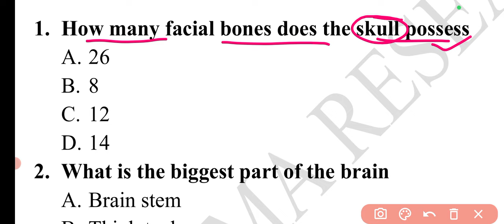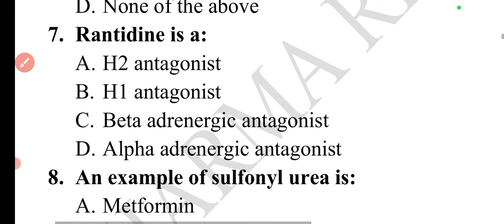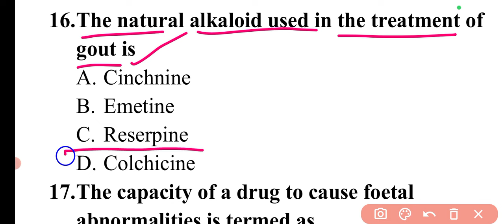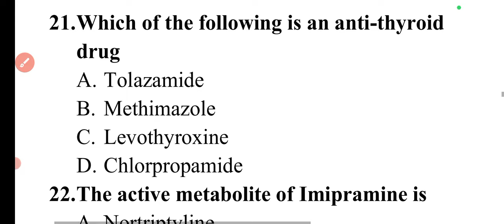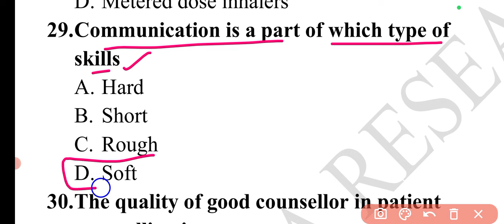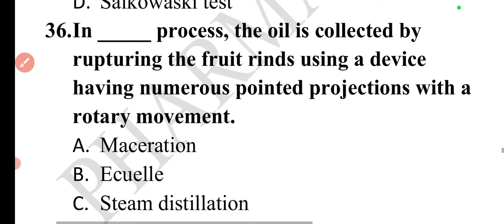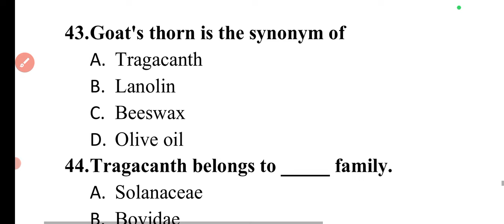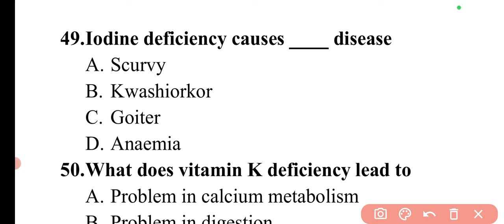Day 224 Daily Pharma MCQ Dose Series 2024 II 50 MCQs II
Useful for OSSSC Pharmacist, GPSC Drug Inspector, Uttarakhand DI, ESIC, AIIMS, SBI, ISRO, RRB, ITBP, ONGC, SEPOY, CGHS Pharmacist, GPAT, D. Pharm Exit Exam, HSSC Pharmacist